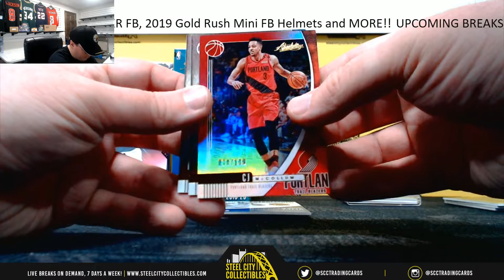2019-20 Panini Absolute Memorabilia Basketball Hobby Box Live Break - Mikey